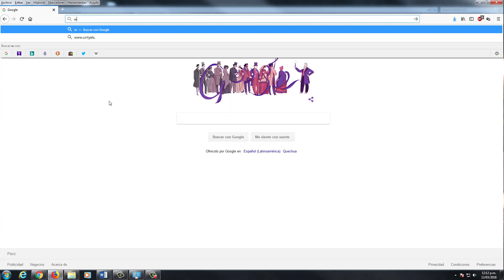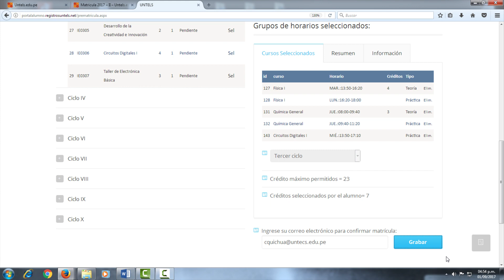¡Conoce tu proceso de matrícula 2018-I!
A continuación, les presentamos un vídeo a modo de guía para la realización de la matricula correspondiente al semestre académico 2018-I. Esperamos que les sirva satisfactoriamente.